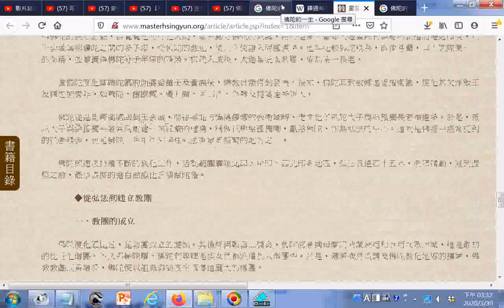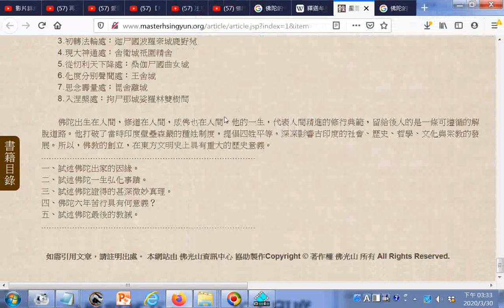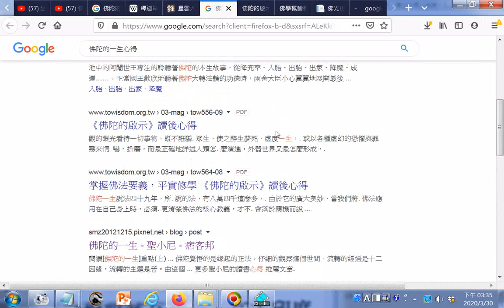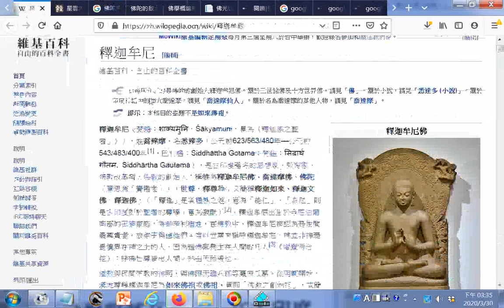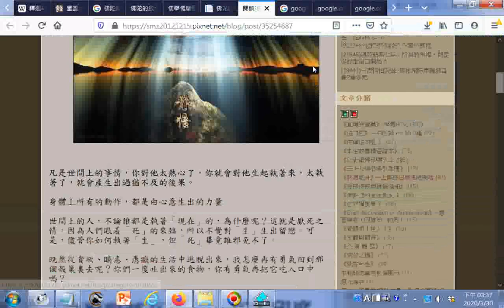第一篇 印度篇 第二章 佛陀的一生 星雲大師 htm20200330瀏覽 +佛陀的啟示+佛學概論影片觀後感+佛光山普門寺假日佛學院研讀 釋迦牟尼佛傳 心得 人間通訊社 +閱讀佛陀的一生重點上 @ 邁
相關搜尋的網址:  佛光山普門寺假日佛學院研讀 釋迦牟尼佛傳 心得-人間通訊社.htm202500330